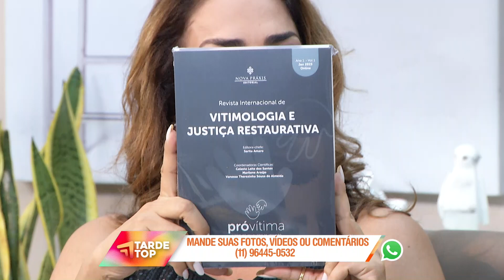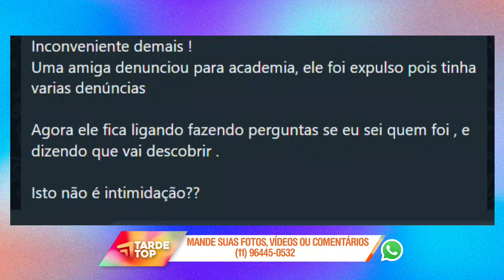TARDE TOP 20 03 23 BL 4